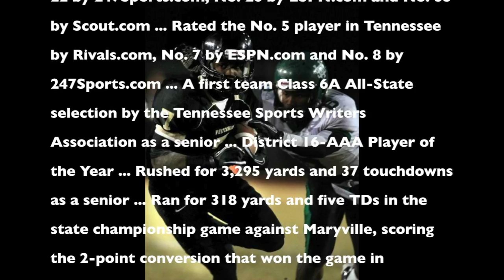Mark Dodson Whitehaven Highlights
Mark Dodson Senior Highlights